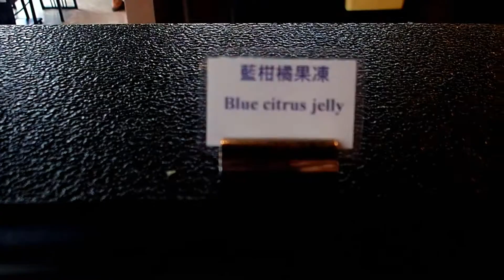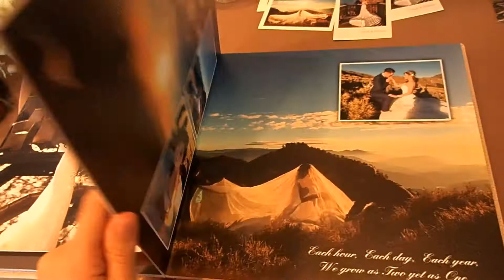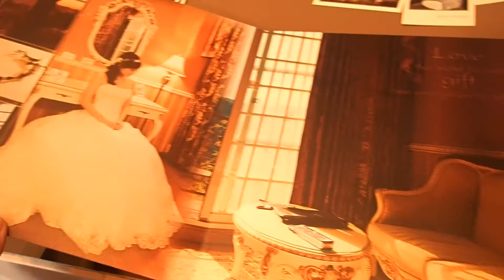Modellkedtem, Orhidea paradicsom, boldog pillanatok | Nyiro Szalome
Tavaszi élmlnyeim.

Köszönök minden lájkot, és feliratkozást! Ez nagyon sokat jelent nekem!
XOXO
Szalome